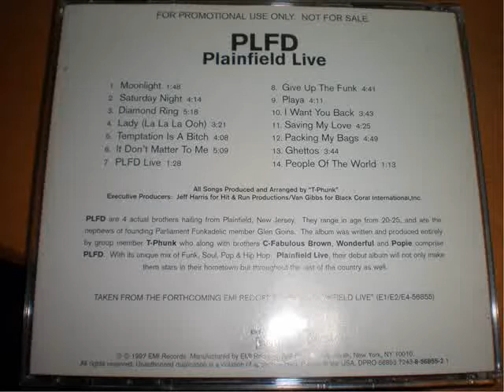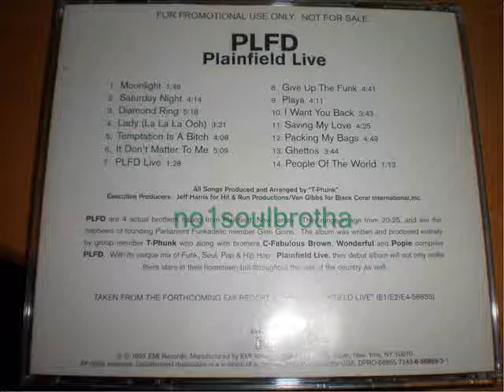PLFD "Diamond Ring" (Unreleased 90's R&B)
1997 Promo CD Album, never officially released